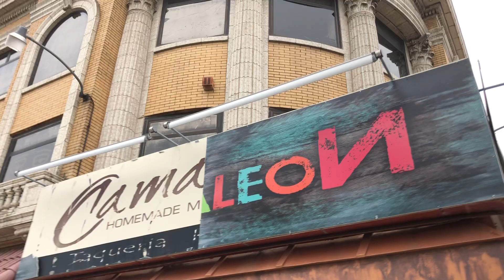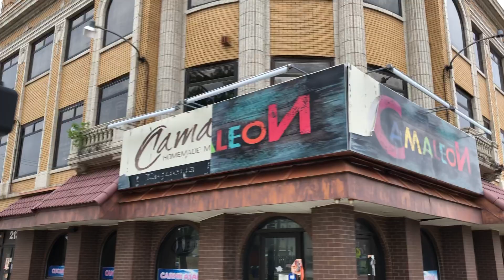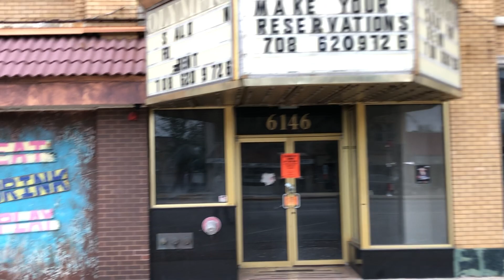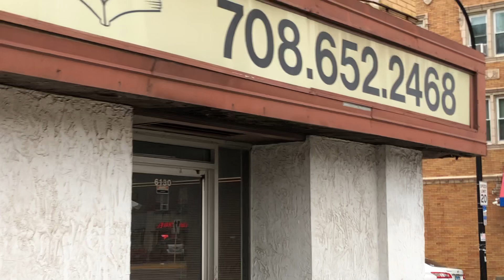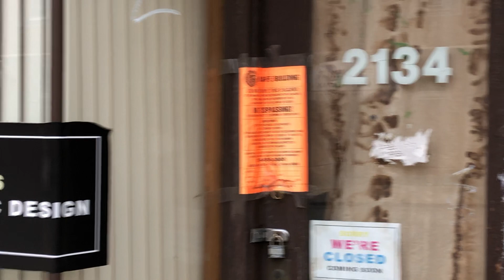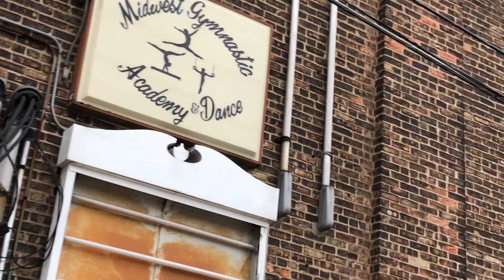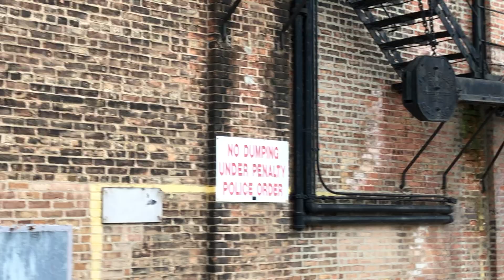Goodbye Sokol Olympic Theatre Building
For over 95 years the Sokol Building which housed the Olympic Theatre Stood at the corner of Cermak Road and Lombard Avenue and welcomed you to Cicero Illinois and Now it is waiting for the wrecking crew to demolish it. Another Piece of Cicero's Czech culture will be gone thanks to it's town President